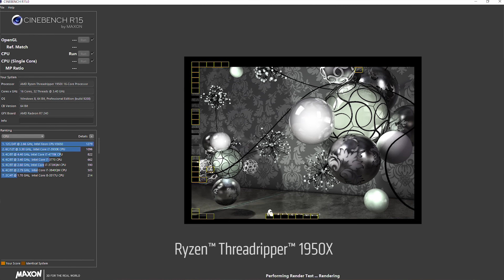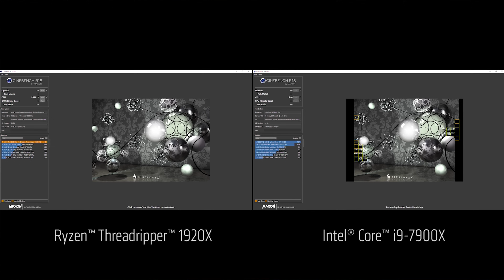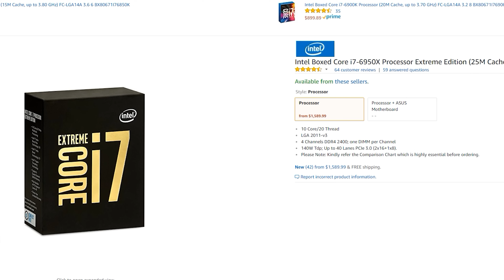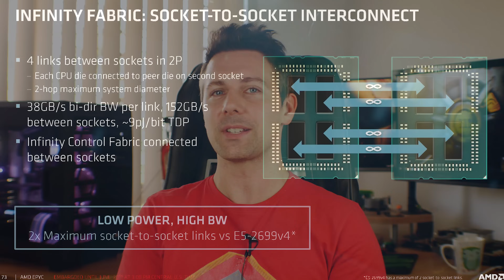The CPU Market in 2017... Ryzen 3 & Threadripper to Shake it up even more!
AMD have another launch for both their Ryzen 3 Processors and also have revealed their two behemoth Desktop CPUs the Ryzen Threadripper 1920X and 1950X, which both feature 12 and 16 cores respectively, priced at $799 and $999, these CPUs will definitely bring more competition to the market, especially against Intel's X299 Skylake X Architecture, however just like X299 boards, you can expect X399 boards to be quite expensive, since they garner a 4094 pin socket and also support quad channel memory.

Check Current CPU Prices Here:
Ryzen 5 1600 ($209!)
Ryzen 7 1700 ($269)
Intel G4560
Intel 7700k

**AUS** (Use C5OZ)
Ryzen 5 1600
Ryzen 7 1700
Intel 7700k

**UK**
Ryzen 5 1600
Ryzen 7 1700
Intel G4560
Intel 7700k

►Like the Content? Support us directly